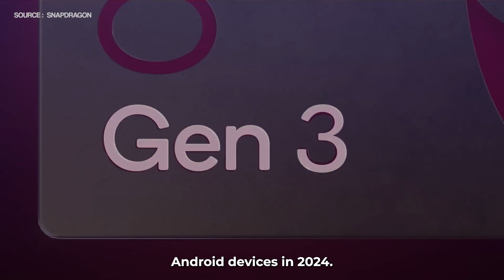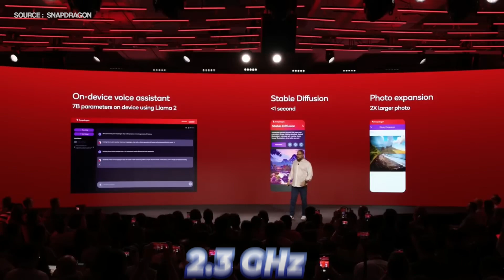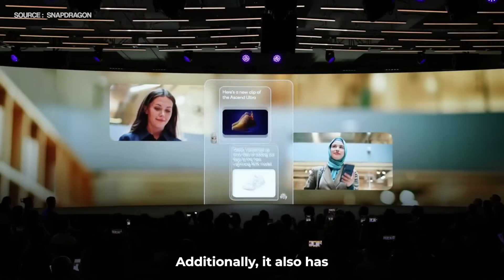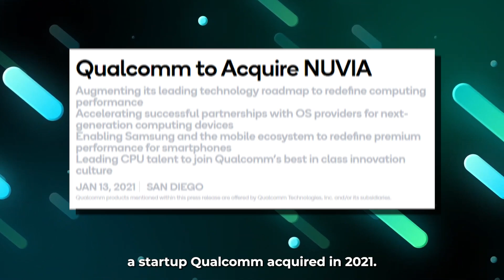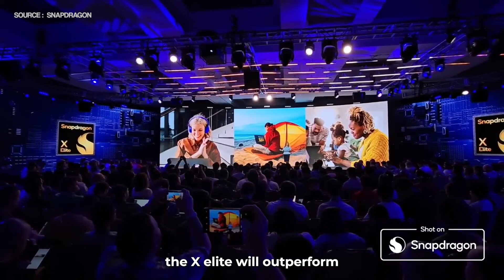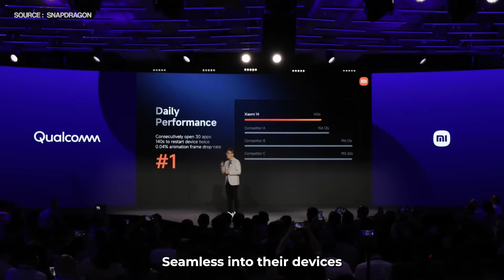The Future is Here: Snapdragon X Elite & More ! The Apple Killer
## Brace yourself for the future of tech!

Get ready to discover a glimpse into the future with this explosive recap of the Snapdragon Summit 2023!  We'll unravel the secrets of the next-generation Snapdragon 8 Gen 3 chip, and the revolutionary X Elite CPU that's poised to shake up the market.

But that's not all! We'll also dive into the cutting-edge S7 and S7 Pro sound platforms, promising unparalleled audio experiences.  Plus, we'll explore the groundbreaking Seamless Connect technology that aims to seamlessly connect all your devices across different platforms.

Join us as we unveil the future of mobile, PC, and audio technology, and answer the burning question: will Snapdragon change the game forever?